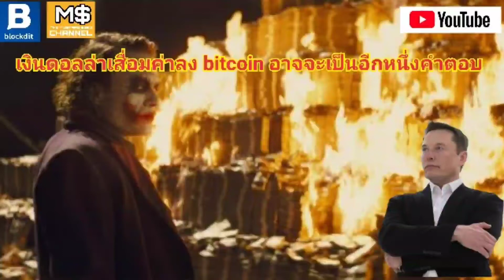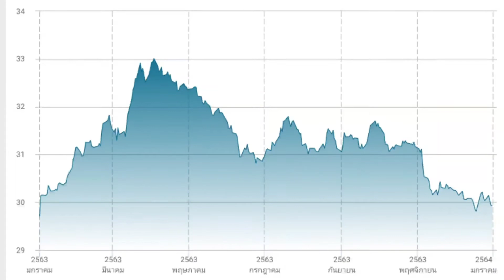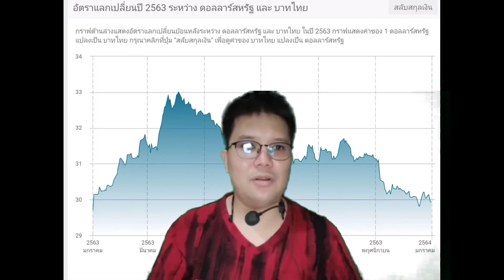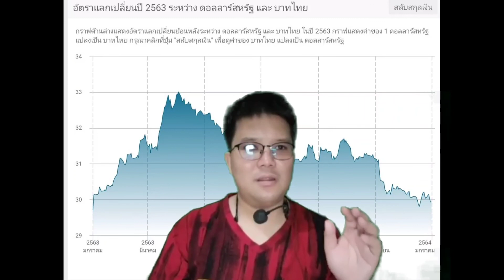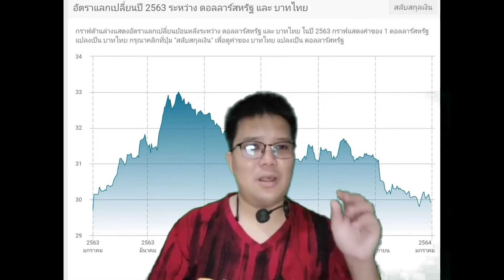เงินดอลลาร์เสื่อมีค่า บิทคอยน์เป็นอีก 1 คำตอบ Elon Musk